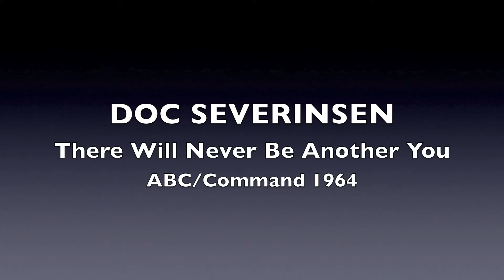DOC SEVERINSEN - There Will Never Be Another You 1964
The song is from the ABC Records Command Series "Torch Songs for Trumpet" - the LP was R 33 859/RS 859 SD.

Please see my other videos for other great trumpet tunes that are hard to find - many not on YouTube.